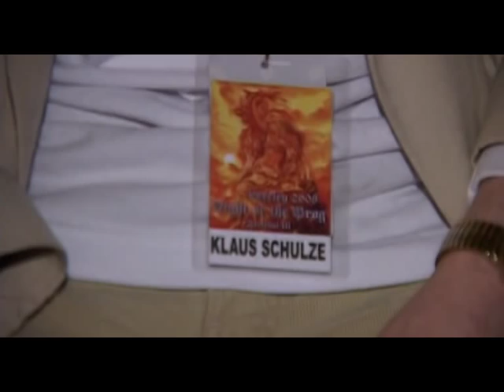Klaus Schulze DVD Trailer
1st Trailer for the upcoming Live DVD from the Loreley Concert, 18th July 2008. Feat. Lisa Gerrard as Special Guest